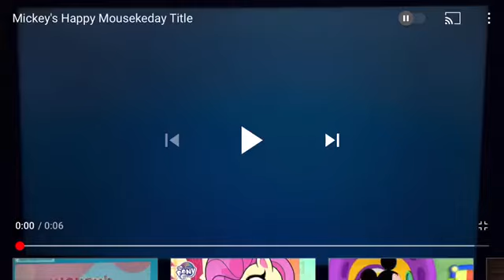Mickey’s Happy Mousekeday - Title